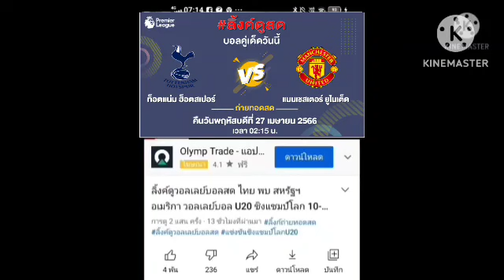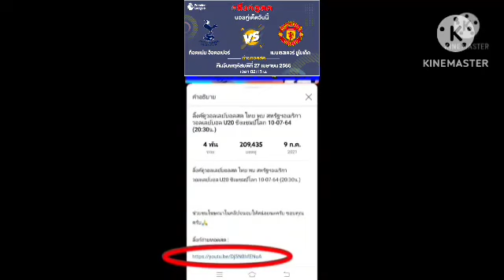ลิ้งค์ถ่ายทอดสด ⏰[02:15 น.] สเปอร์ VS แมนยูฯ คืนวันพฤหัสบดี 27 เม.ย.66 พรีเมียร์ลีก🏴󠁧󠁢󠁥󠁮󠁧󠁿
ท็อตแน่ม ฮ็อตสเปอร์ VS  แมนเชสเตอร์ ยูไนเต็ด
คืนวันพฤหัสบดีที่ 27 เมษายน 2566
อังกฤษ - พรีเมียร์ลีก 🏴󠁧󠁢󠁥󠁮󠁧󠁿
กดลิ้งค์สีน้ำเงิน

เอฟเอ คัพ อังกฤษ